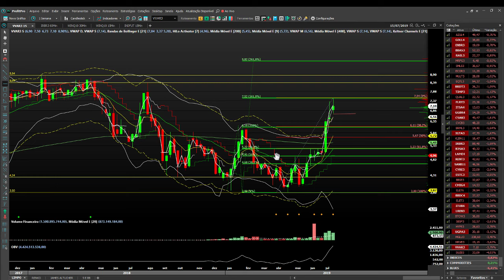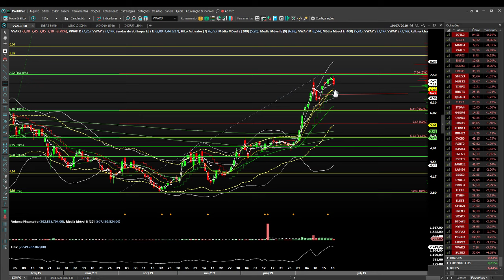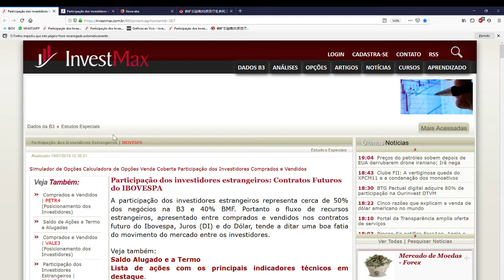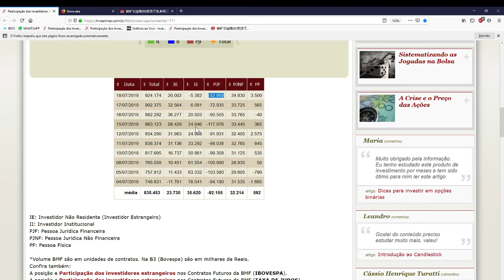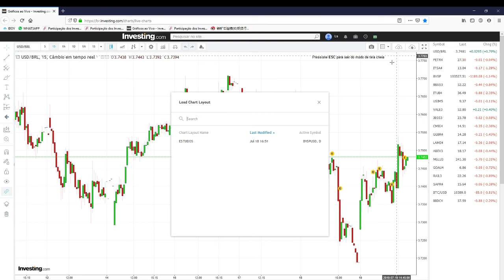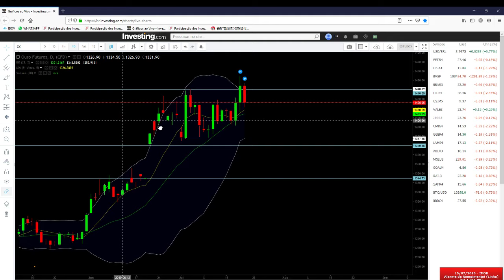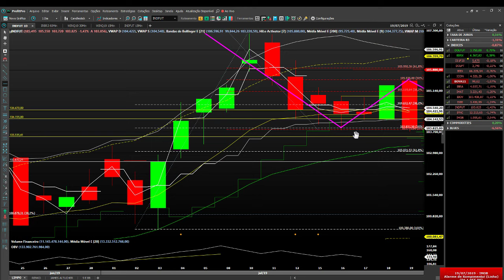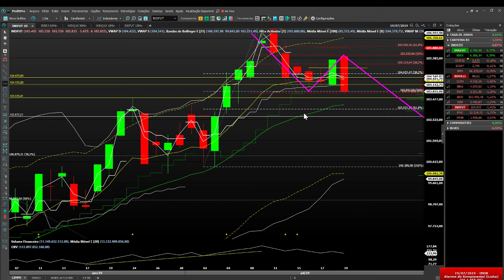ANALISE MERCADO DIA 19/07/2019 - COMPLETO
Olá, amigos! Nesse vídeo faço analise dos principais ativos da bolsa brasileira, bem como fluxo estrangeiro, taxa de juros, dólar, indice e muito mais!! Você é convidado a deixar sua sugestão, crítica ou elogio na área de comentários!